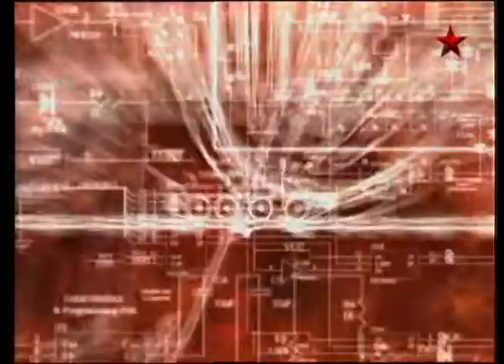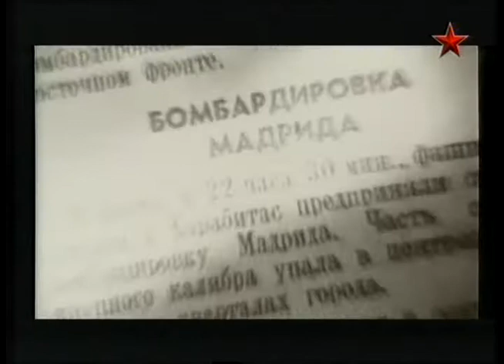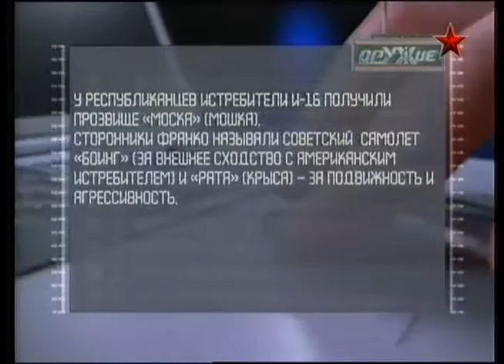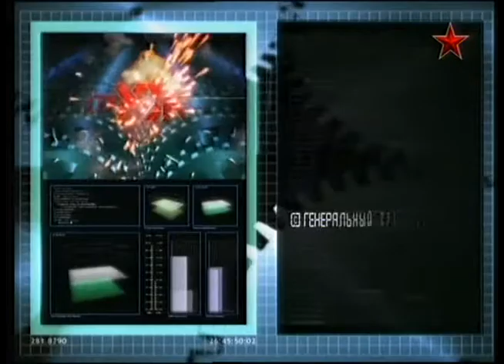27 Оружие 20 века И 16 2